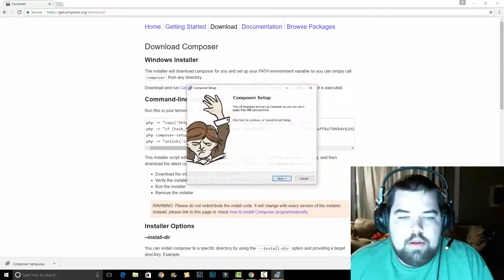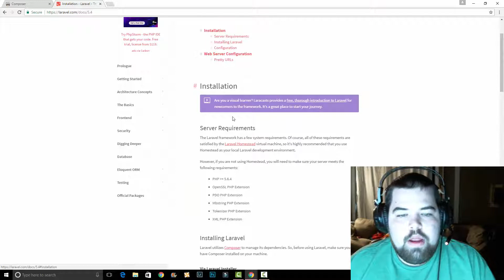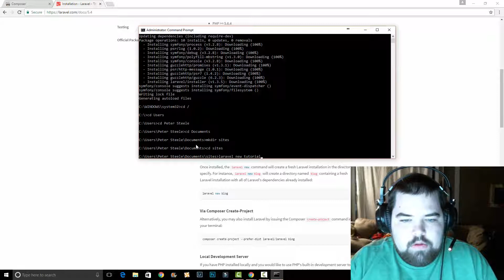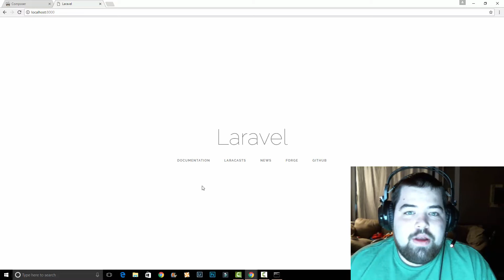Install Laravel on Windows - Tutorial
How to install Composer and Laravel in under 2 mins! In this short video, I walk you through the super easy process of installing Composer(a php dependency manager) and Laravel(a simple MVC PHP framework) in under 2 mins! I also show you how to create a new Laravel application and serve it up with a simple built in development server.